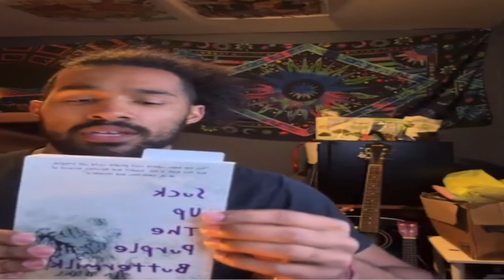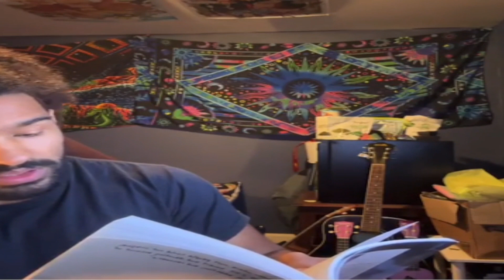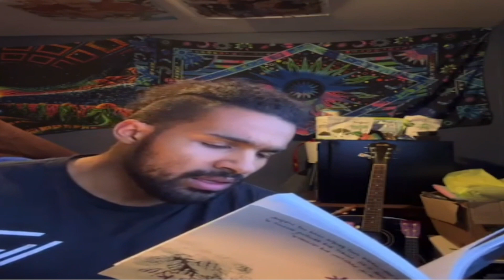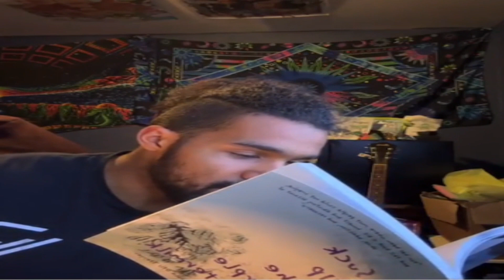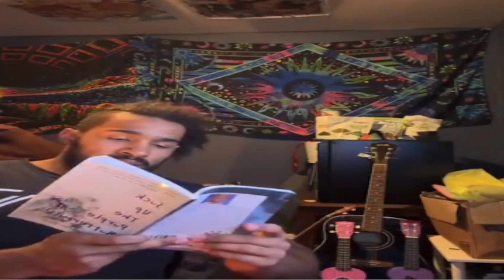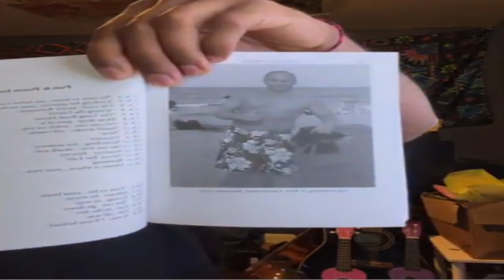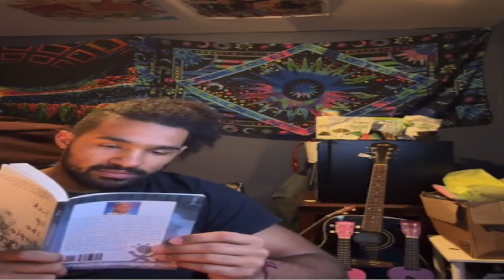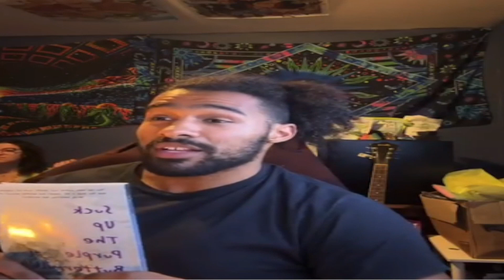Lets Read Suck Up The Purple Buttermilk by Donald Steiger Pt5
Support The Authors Youtube channel here

Plus leave a comment on what you would like to see next.